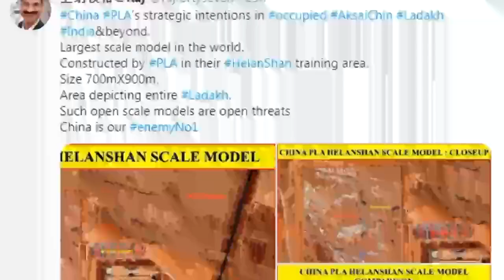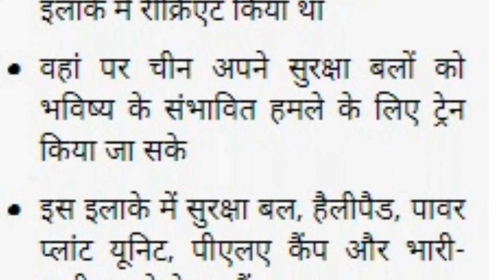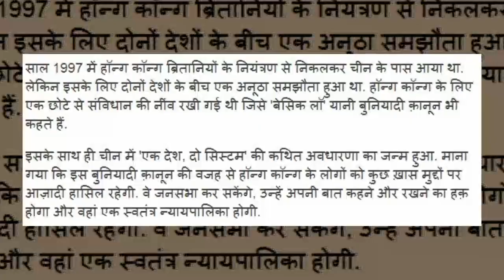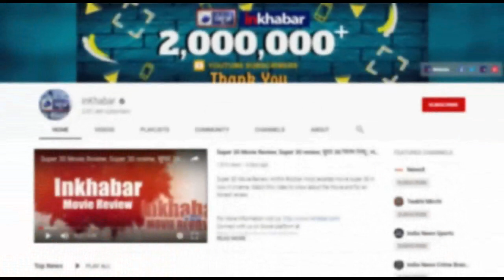Double game of China: चीन लद्दाख मॉडल Recreate कर, War के लिए दे रहा Training, मोदी का मूड खराब